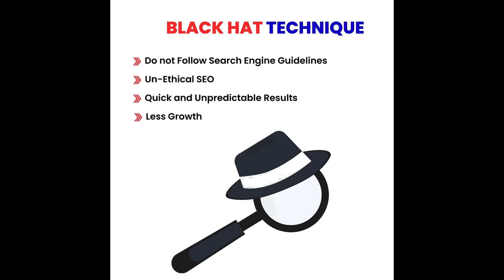3 SEO Techniques For Rank in Google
3 SEO Techniques For Rank in Google

Important Resources:
Software I use to Make Video: